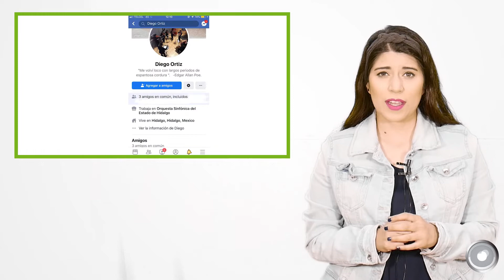Te compartimos las noticias más importantes del día en Criterio Hidalgo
‼Excelente jueves‼
1⃣ ¿Encontró López Obrador una cámara espía en una sala de Palacio Nacional?
2⃣ Entre jaloneos, en el Congreso de Hidalgo quitan bonificación electoral
4⃣ UAEH da de baja a alumno por amenazas de muerte y violación
5⃣ Buscan prisión preventiva a profesor acusado de abusar de sus alumnas en Hidalgo

¿Ya viste nuestra portada?👇👇👇